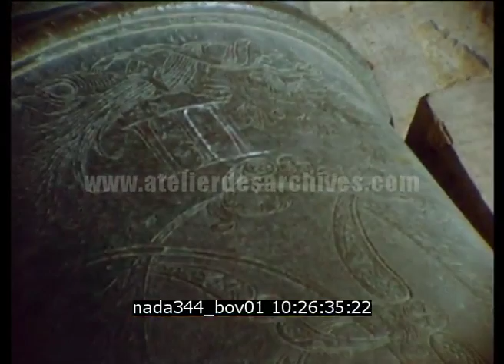Mogador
Description : Film amateur à Essaouira au Maroc.